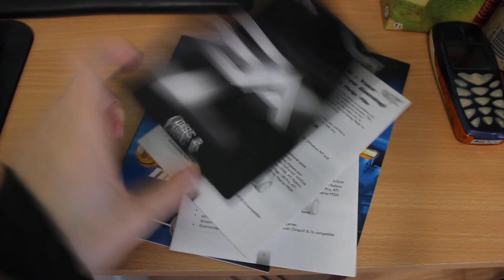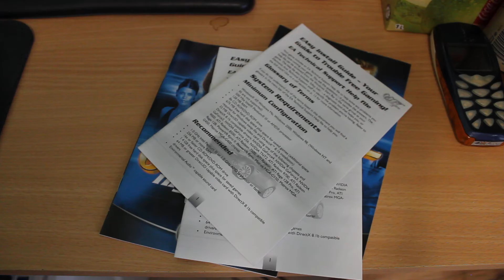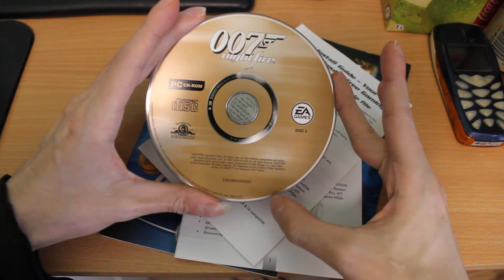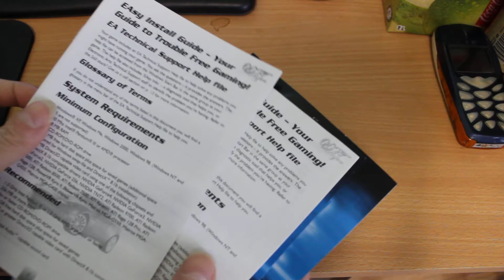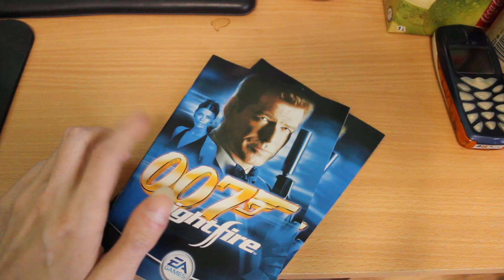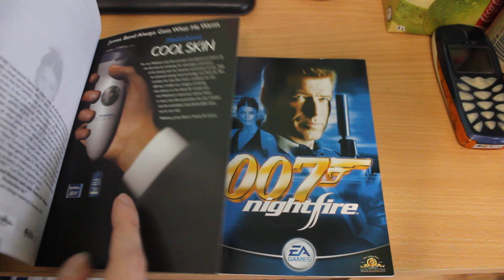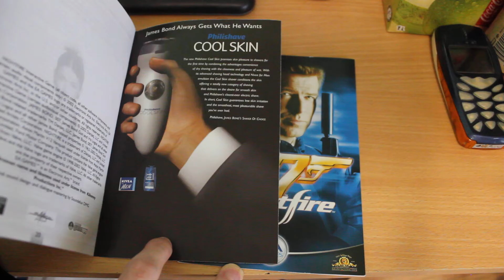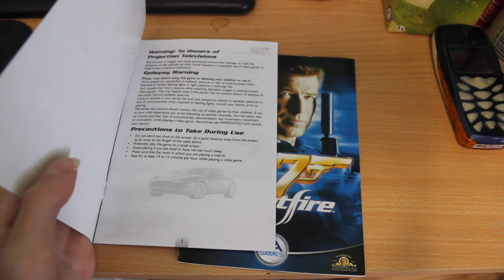PC's 007 NightFire is an interesting game (1080p)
So. Mr. PSX talks about PC NightFire since he managed to get the original release. Suddenly, an urge to shave. And no, this is not about the game itself, mostly the packaging thing, we all know that the PC version kinda sucks.